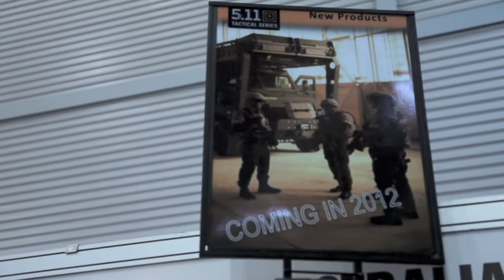SSAA SHOT show 2012 - 5.11 Tactical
We managed to speak with a very busy Tony and Audrey at the 2012 SHOT show. Great friends of the channel and supporters of our concept, we speak about how 5.11 tactical is doing in its first few years here in Australia and how they are finding the SHOT show this year.

Due to how busy the 5.11 booth was over both days we didn't manage to review any product, however are invited to visit Tony and Audrey in 5.11 HQ and do a detailed walkthrough their product range. Keep a look out for that video in the coming weeks.